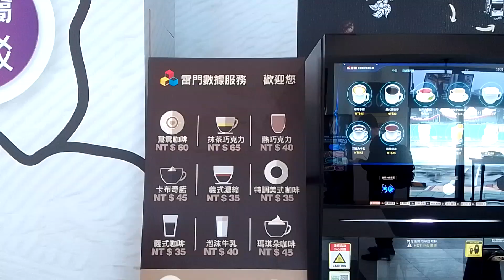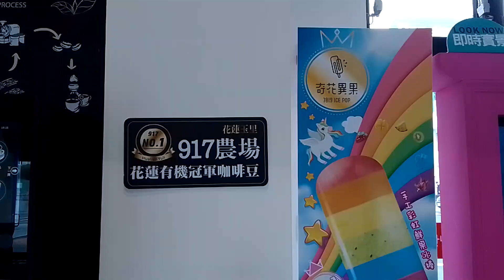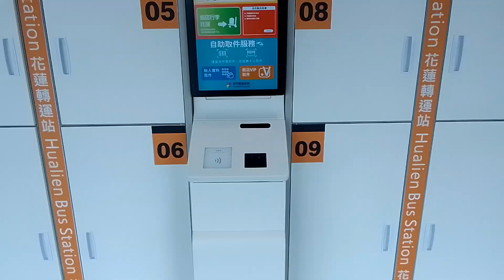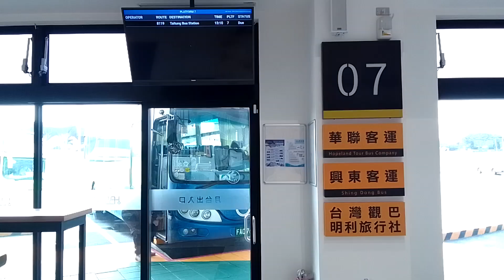🚏花蓮轉運站 Hualien Bus Station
【🚏車站資訊 】
花蓮(先期)轉運站，位於花蓮火車站旁，這裡彙集了前往花蓮境內、台東地區以及前往北部地區的客運路線。

🔽 建議影片 從[ 花蓮站 ]出發！🔽

▷《 北部地區 》

『🚍統聯客運 U Bus 』
1663   ▶台北(🛣️經國道5號)：🎬待拍攝，敬請期待！

▷《 東部地區 》